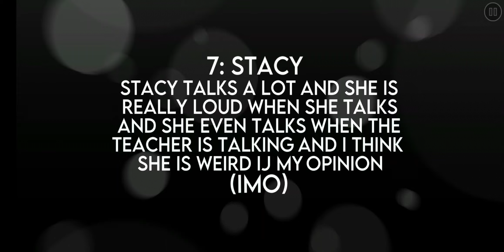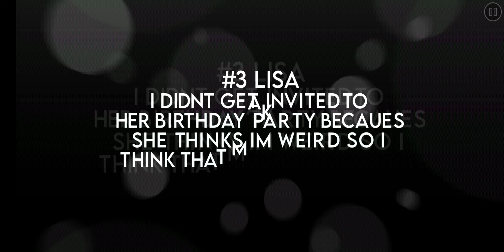[104168656] top 10 weirdest kids (by LandonGMD, Auto) [Geometry Dash]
updated with ncs